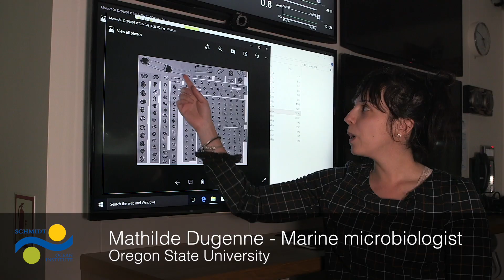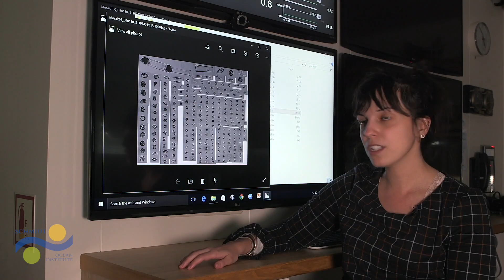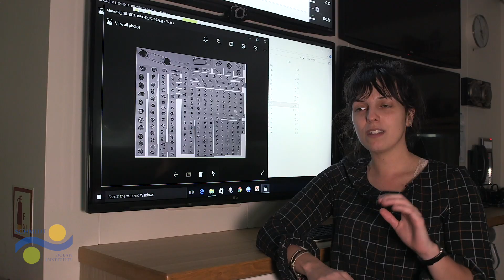MicrobeEddyBots - Microbes and Machines - Week 03 - FK180310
In this video, take a look at what the MicrobeEddyBots team is doing at sea with cutting-edge technology to study organisms that comprise over 50% of the total biomass on planet earth!

"These eddy fields are fantastic natural laboratories. They are large enough that we are able to conduct simultaneous measurements using autonomous vehicles, profiling floats, and other instruments to take microbiology measurements, chemistry measurements, and geochemical measurements. These all come together so that we understand the living ecosystem of the eddy field."

Visualization of diatoms and mix layer movements - NASA's Goddard Space Flight Center Conceptual Image Lab
Credit for microbe image - Elisa Malinverno / Angelicque White